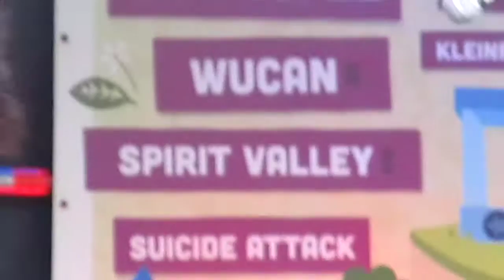Spirit Valley Elektra Tuinfeest Sliedrecht 2016